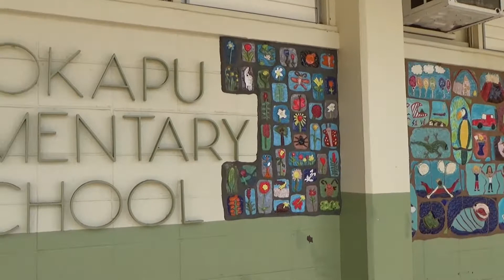THURSDAY February 1, 2018